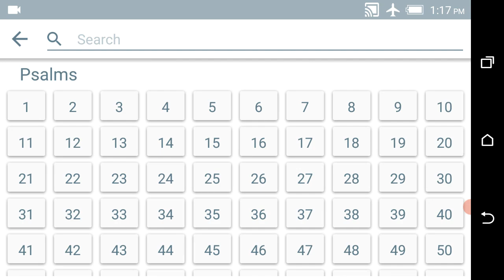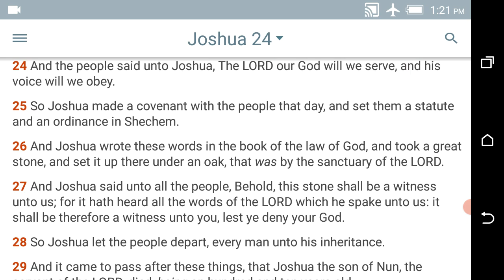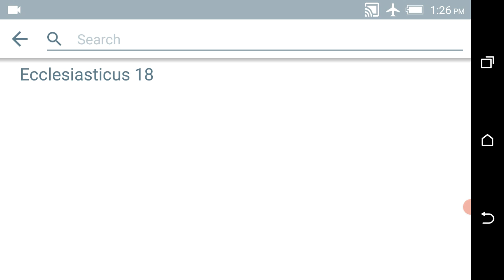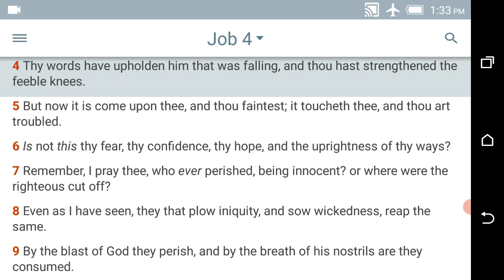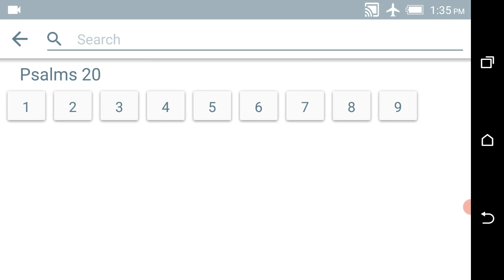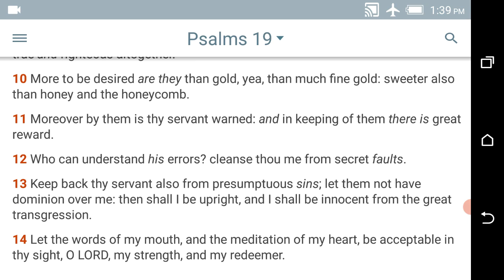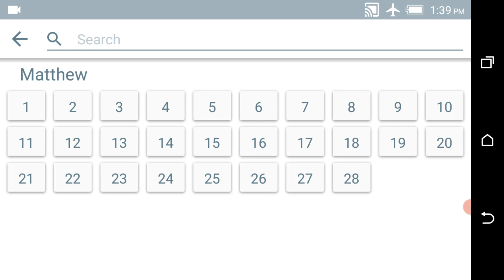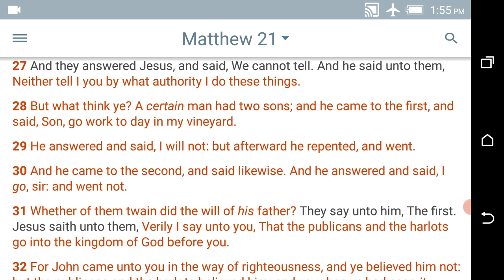APPLY DISCRETION WHEN THOU VOWEST UNTO THE LORD